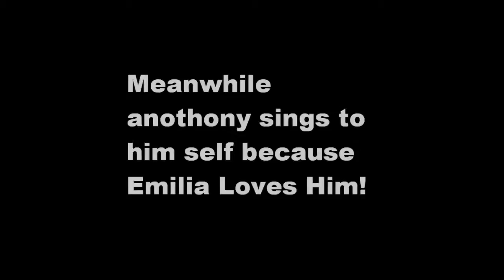Blood*Crossed Scene IV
The Vampires are in a desperate need for a plan and jacques has decided to grant emilias request to hold back...for now...And Anthony sings of his love for Emilia and it sends muffy in a run for her money. if she can count it.